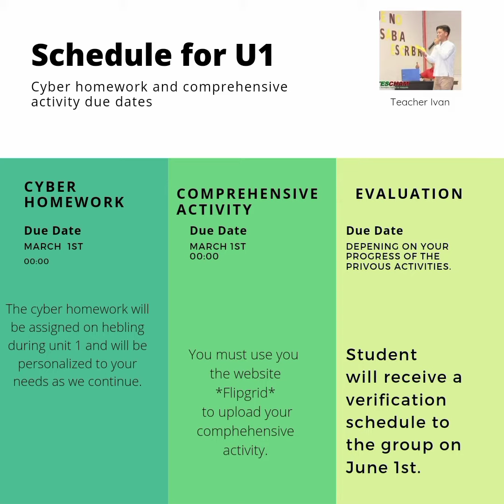Teacher Ivan's Remote learning class guide